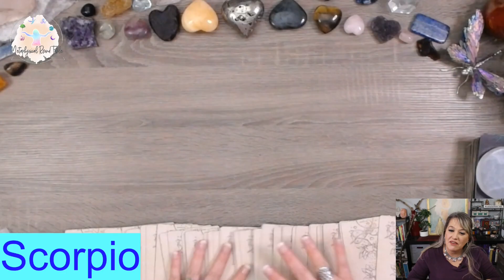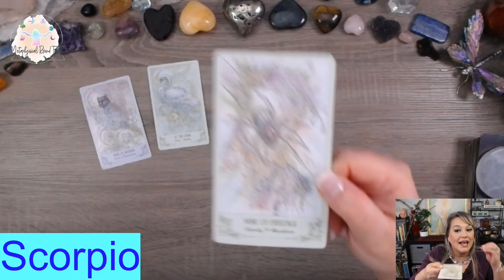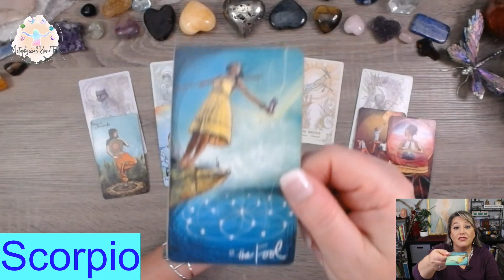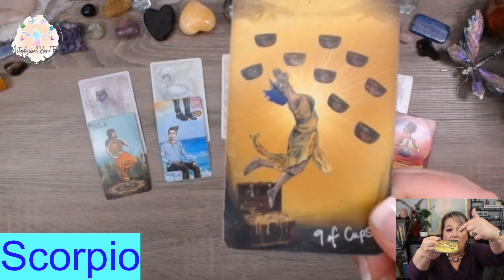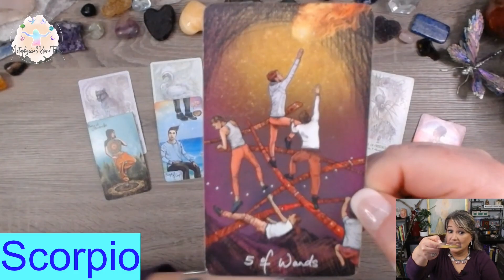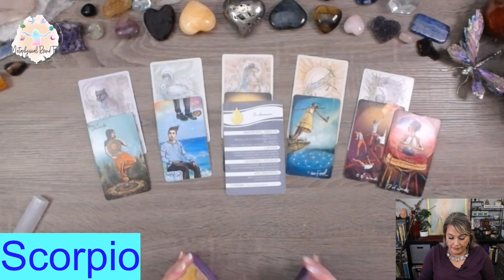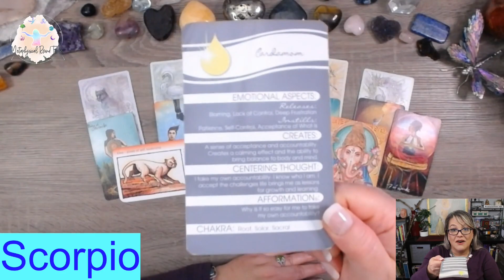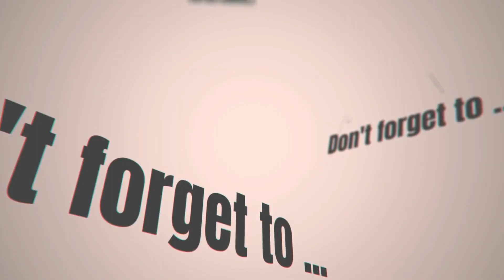Scorpio: Time for a leap of Faith! March 10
For the New Moon in Pisces! March 2024

Sorry!  I am no longer taking new clients effective January 2024.

Card Decks used during this show:
SpiritSong By: Paulina Cassidy (Paulina Fae)